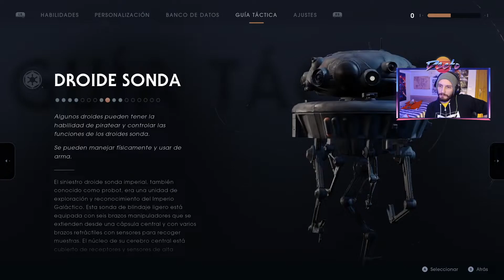Star Wars Jedi Fallen Order | Episodio 9 | Primer AT ST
Especificaciones de mi PC:

Procesador: AMD FX8320 - Eight Core Processor 3,50 GHz
RAM: 8 GB
Discos duros: Interno Seagate Barracuda 1TB y externo Seagate 500 GB
Gráfica: Nvidia GTX660 2GB